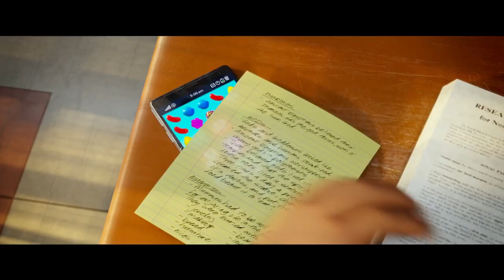The Emoji Movie Official Trailer #2 (2017) T.J. Miller Animated Movie HD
The Emoji Movie Trailer 2 (2017) T.J. Miller Animated Movie HD [Official Trailer]